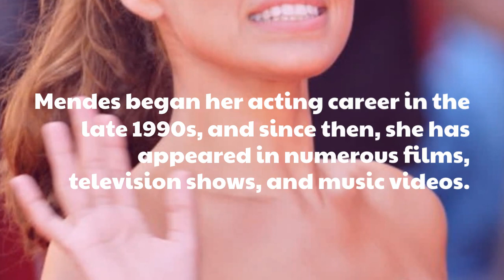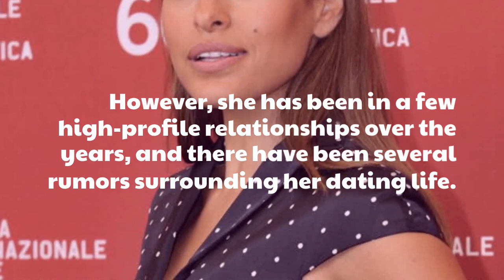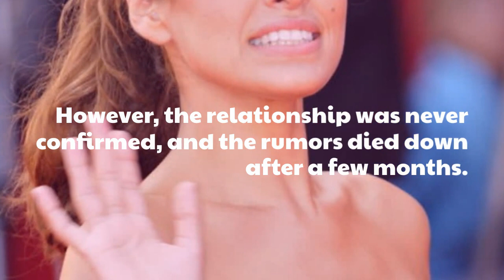Eva Mendes Dating History - See Latest Update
Welcome to this video, where we will be discussing the dating history of actress and model Eva Mendes. Mendes, who is known for her roles in movies like "Hitch" and "The Place Beyond the Pines," has had a long and varied dating history with several high-profile relationships over the years. In this video, we will be providing you with a comprehensive update on her dating life, including details about her past relationships and any recent rumors or news. Whether you're a fan of Mendes or simply interested in celebrity relationships, you won't want to miss this juicy video.